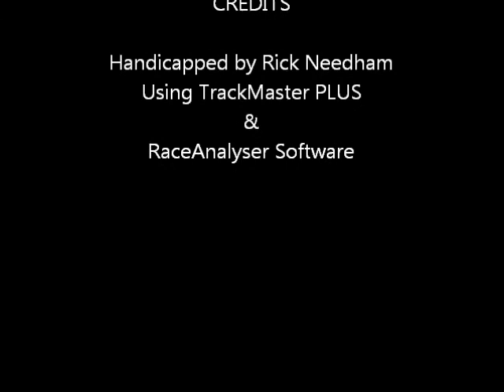Race #3 - Del Mar - C.E.R.F. Stakes - 09/07/11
Race #3 - Del Mar Thoroughbred Club - $85,000.00 C.E.R.F. Stakes - Wednesday September 7, 2011 + bonus longshots